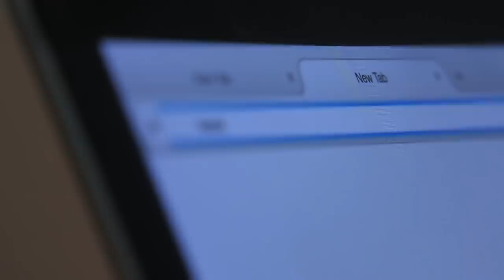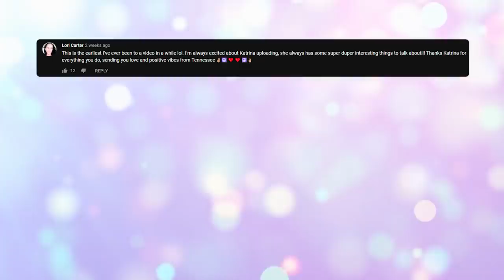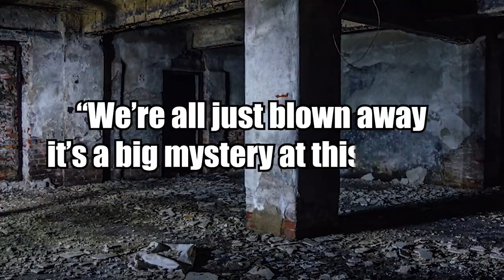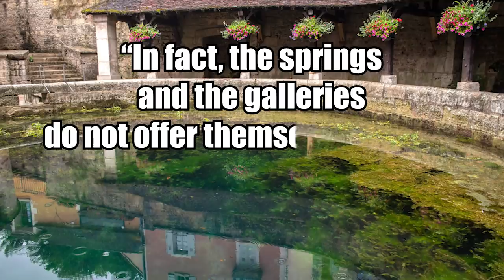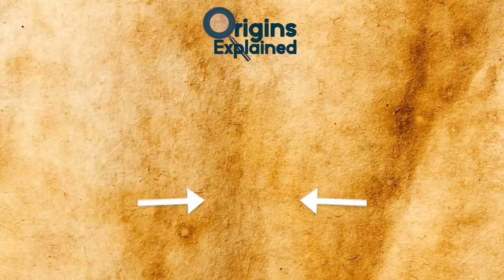10 Most Mysterious Discoveries Found Underground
From a mysterious underground pyramid to a real life house of horrors for children, here are 10 mysterious discoveries made underground.

10. Underground Pyramid
Underneath Orvieto, Italy there is a mysterious ancient underground pyramid made by the Etruscans. Archaeologists found the pyramid after excavating a wine cellar that had steps leading downward into tunnels and caves. Then they entered a chamber where the walls were carved to slope upwards, leaving a hollow pyramid structure but they have no idea what it was for.

9. Dragon’s Eye
The Hall of Giants stone mine in Lancashire, U.K. is home to a metamorphic rock formation called the Dragon’s Eye. It looks like a dragon that just woke up and it might blink at any moment! The smooth, multicolored structure formed after a mine tunnel roof collapsed, exposing the different colored sediment.

8. BAVARIAN GOBLIN HOLES
There are over 700 strange underground chambers and tunnels dating back to the Middle Ages throughout the German state of Bavaria, linking churches, farmhouses, cemeteries, and seemingly random parts of the forest. Some local legends claim that elves built and lived in the structures, nicknamed “goblin holes,” while other stories allude to the tunnels being part of an extended system of emergency exits from castles.

7. Underground Orchid
Australia is famous for its unique wildlife but it is also home to many bizarre plants, including 1,550 orchid species, nearly all of which grow nowhere else on Earth. Perhaps the strangest among these flowers is the Rhizanthella, more commonly known as the underground orchid. It’s small, pale, smells like vanilla, and, as its name indicates, spends its entire life underground.

6. SECRET ROOMS
While renovating the historic three-story Commercial Exchange Building in Jackson, Michigan last year, workers noticed that a piece of heavy machinery was sinking into the ground, leading to their discovery of two large, unused underground rooms.

5. Hidden Hatch
Last year, Julie Juckes and Roger Rockhill purchased a 55-acre (22.3 hectares) property in Pennsylvania with plans to establish a home and winery. They made a series of surprising discoveries on the land, which was once a summer camp for the local Jewish Community Center (JCC), but one stood out above the rest.

4. THE WILLIAMSON TUNNELS
Between 1810 and 1840, an eccentric tobacco merchant and philanthropist named Joseph Williamson built a series of houses and a labyrinth of underground tunnels and chambers near his home in the Edge Hill area of Liverpool, England.

3. Fosse Dionne
In the commune of Tonnerre in northwestern France, there’s a spring called the Fosse Dionne, which is fed by at least one underground river, as well as rainwater from nearby mountains, which travels to the spring via the limestone plateau surrounding the area.

2. Underground city
In the 1980’s construction workers discovered an ancient city beneath the streets and buildings of northeastern Turkey’s Aydıntepe district. Located within the Bayburt Province, one of the country’s least-populated regions, the Aydintepe Underground City was carved over six-and-a-half feet (2 meters) below ground without any building materials, the Daily Sabah reported.

1. The Jersey “house Of Horror”
International headlines rarely report much from the Channel Islands, a sleepy archipelago located in the English Channel off the French coast of Normandy. But in 2008, media outlets around the world reported the discovery of human bone fragments, secret underground rooms, and narratives of abuse at Haut de la Garenne, a former orphanage located on the island of Jersey.